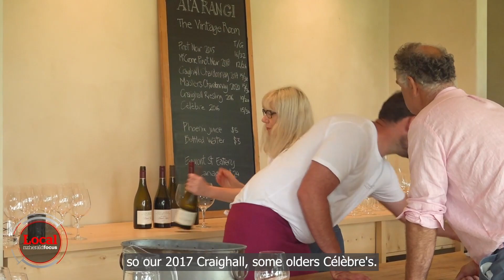8000 wine lovers enjoy Best Sunday Ever in Toast Martinborough | Local Focus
"Red, red wine!" sang the crowds last weekend at Toast Martinborough.

After a three-year hiatus, Toast Martinborough was back with thousands of people from all over New Zealand enjoying the Best Sunday Ever. And just like the old days, it was a great day out.